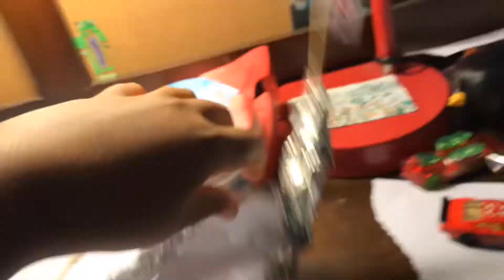Build a boat challenge WILL IT FLOAT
@señorchemical says it one of my best edits 💯😀